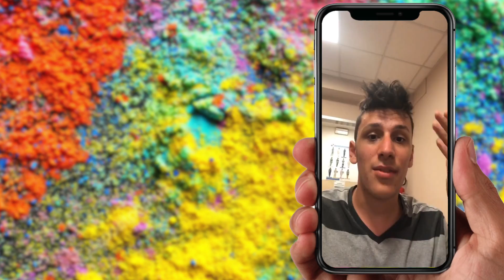QUELLA VOLTA IN OSPEDALE...